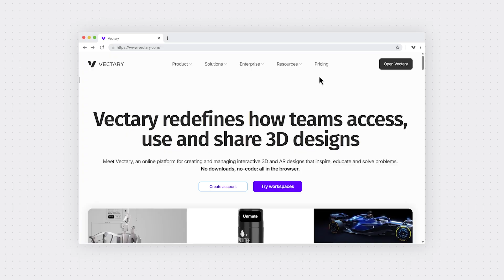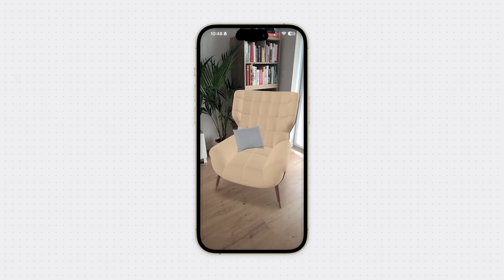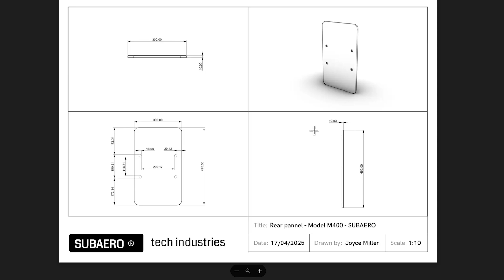Make 3D accessible across departments - Vectary Business solutions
3D doesn’t have to live in just one department. With Vectary, your whole team, from product to marketing to sales, can create, share, and manage 3D assets in one place. No downloads, no delays. Just open a link in your browser and get started.

Import CAD files, add interactions, create prototypes, or build support materials—all with real-time updates. Whether you’re testing a UX flow, preparing for a launch, or replacing physical samples, Vectary makes it easier to work together in 3D.

Try business workspaces as a trial and see how smooth 3D collaboration can be.